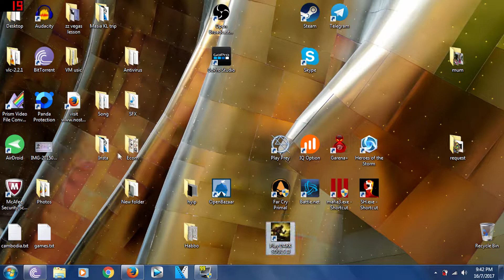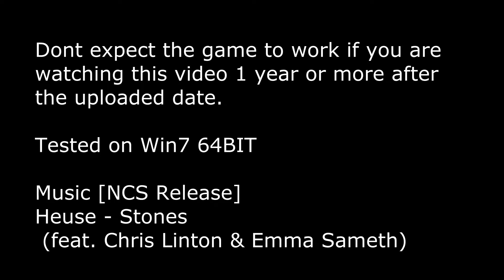DARK SOULS™ III ^^nosTEAM^^ Repack Torrent 100% Working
Tested on Win7 64bit

Title: DARK SOULS™ III
Genre: Action
Developer: FromSoftware, Inc.
Publisher: FromSoftware, Inc., BANDAI NAMCO Entertainment
Release Date: 12 Apr, 2016

DAEMON TOOLS
Installation Video

If the game doesnt start/work
1) Right click the game icon, "Run as administrator"
2) Check if your pc is able to support the game
3) Check if u have followed my installation steps correctly
4) Google for your problem
5) If u really cant find solution ask me, but the chances of me knowing how to fix the problem is low, cause i dont get error while installing/playing the game

GAME INFO

Reviews

9.5/10 – IGN

94% – PC Gamer

9.25/10 – Game Informer
Get the DARK SOULS™ III Season Pass now and challenge yourself with all the available content!

Winner of gamescom award 2015 "Best RPG" and over 35 E3 2015 Awards and Nominations.